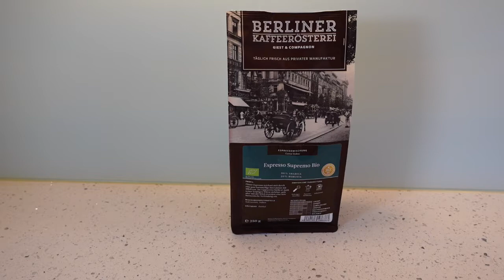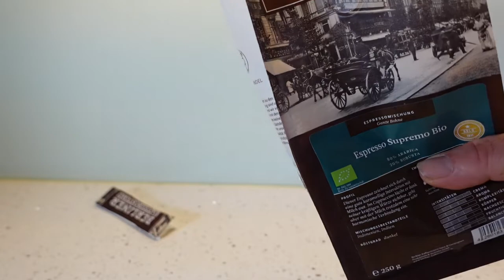Kaffee Review - Espresso Supremo Bio - Berliner Kaffeerösterei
Ein gut drinkbarer Espresso der nicht zu großen Divergenzen führt. Ein Jedermannskaffee im positiven Sinn und noch in Bio-Qualität.

Wie Immer: Meine ganz persönliche Meinung.